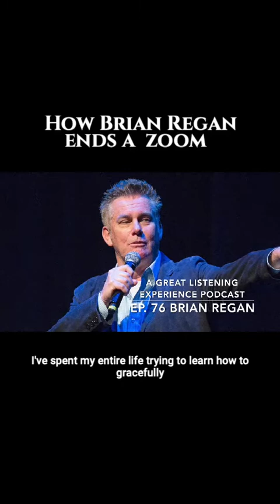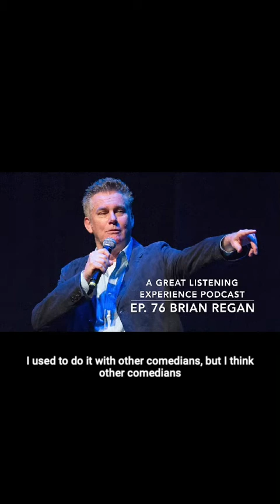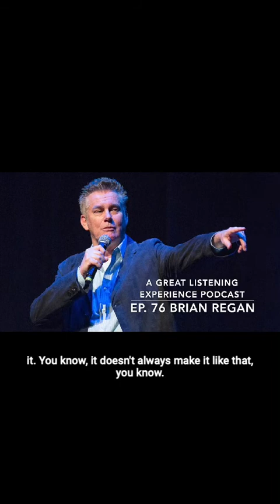Brian Regan: How to End a Zoom— A Great Listening Experience Podcast: April 8 2020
From Ep. 76 of A Great Listening Experience, with Joe Zimmerman — Brian calls in from Vegas during the Shelter in Place.